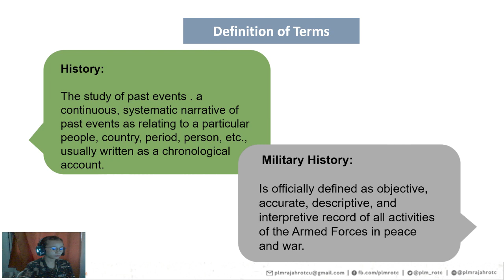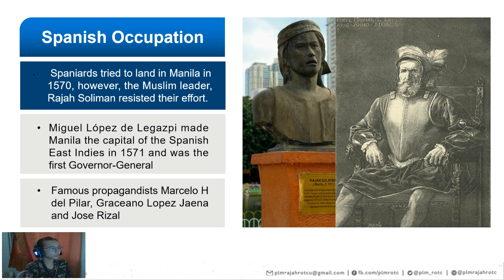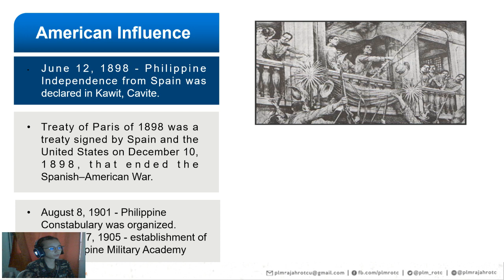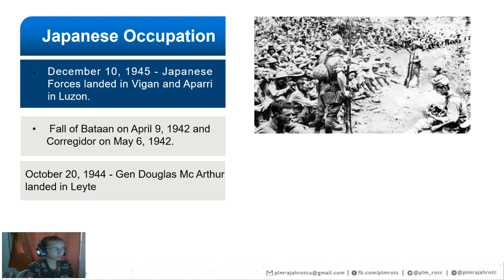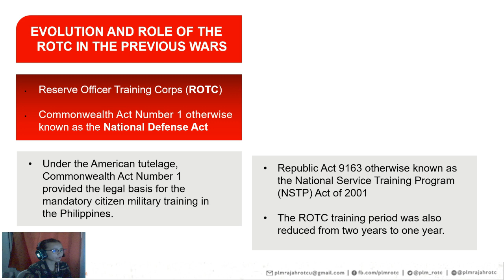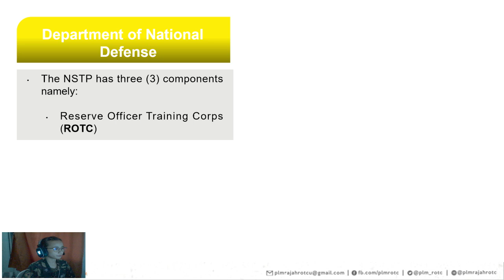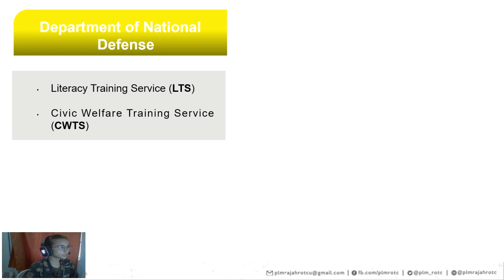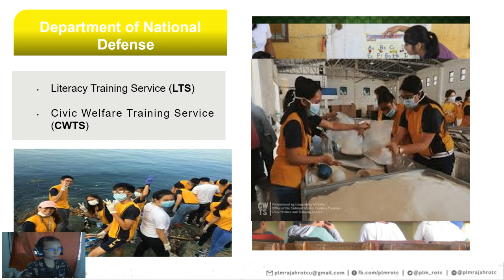T1 TOPIC Philippine Military History 1